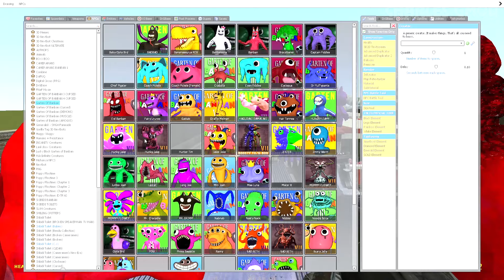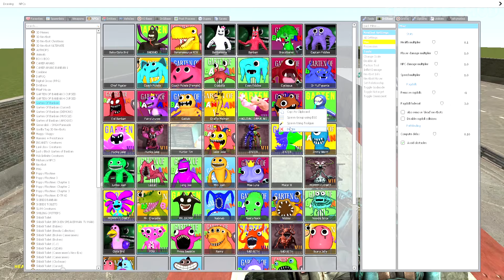🚗 FREEWAY ALL POPPY PLAYTIME CHAPTER 3 BOSSES FNAF GARTEN OG BANBAN SPARTAN KICKING in Garry's Mod